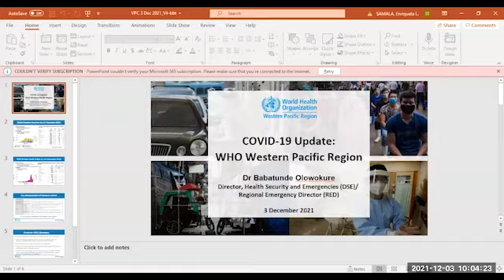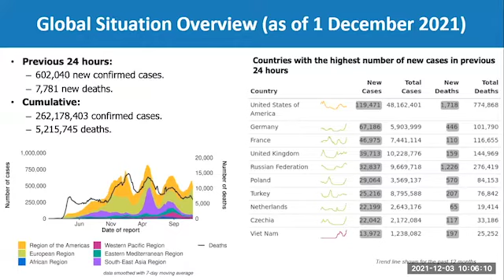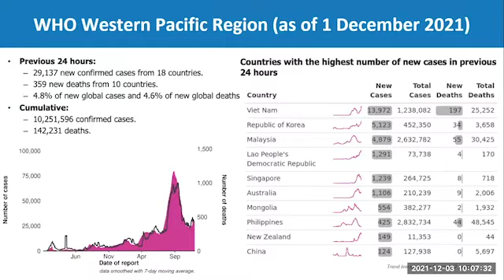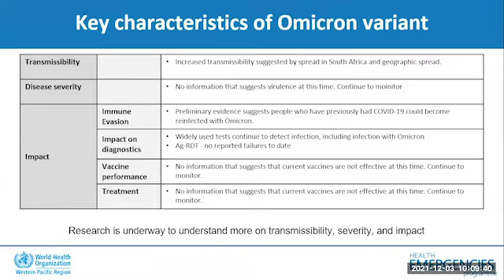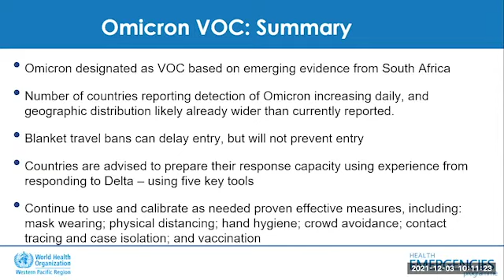Remarks by Dr Takeshi Kasai at the virtual press conference on 3 Dec 2021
Remarks by Dr Takeshi Kasai, WHO Regional Director for the Western Pacific, at the virtual press conference on COVID-19 in the Western Pacific